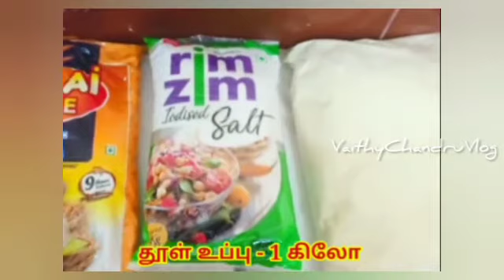கொரோனா சிறப்பு நிவாரண பொருட்கள் அரிசி ரேஷன் அட்டை உள்ளவர்களுக்கு மளிகை தொகுப்பு Dmk ration shop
Full video in our channel
கொரோனா சிறப்பு நிவாரண பொருட்கள் அரிசி ரேஷன் அட்டை உள்ளவர்களுக்கு மளிகை தொகுப்பு